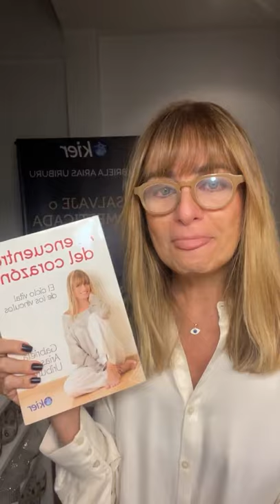La vida después de la vida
Gracias por este LIVE @decomarce @valeriaswoboda @giorgiocarlosok

Hace tiempo que quiero hacer este LIVE sobre las experiencias del más allá. Qué importante es VIVIR después de escuchar las experiencias de Marcela y Valeria. Después invite a Carlos para la sabiduría en y de este tiempo. Es un LIVE para compartir con tus seres queridos. Te leemos